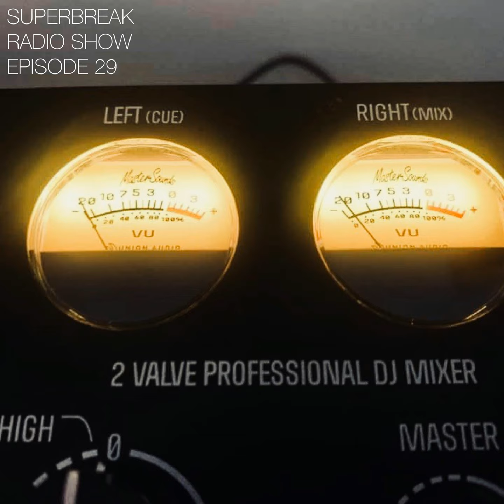Superbreak Radio Show Episode 29